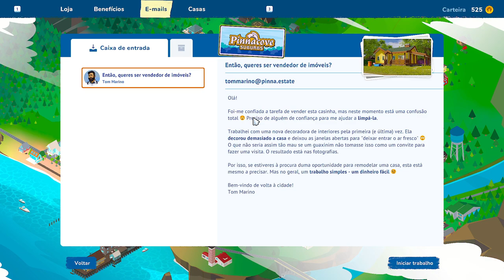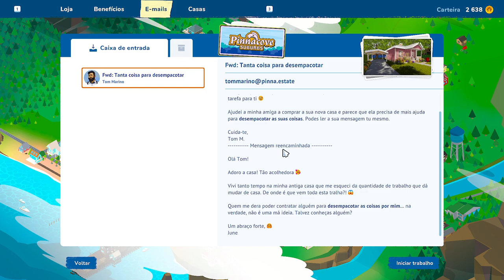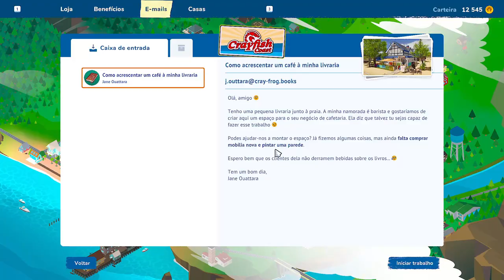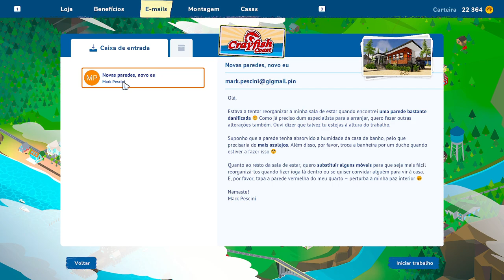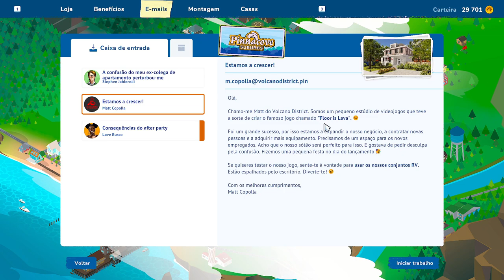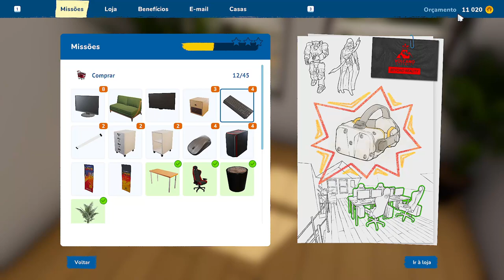O Remodelador Jogador Plays está de Volta (Português) House Flipper 2 O Começo da Gameplay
O bom e velho martelo, o confiável rolo de tinta, e a resistente esfregona, todos eles aguardam o regresso do Remodelador Jogador Plays em House Flipper 2.

Gamers, se queres ver mais é IMPORTANTE que apoies o vídeo com um LIKE e deixa o teu COMENTÁRIO a dizer que queres ver mais vídeos de House Flipper 2.

Obrigado, Lurkit pela chave do jogo House Flipper 2.

House Flipper 2 Descrição:
Não importa se és um veterano em transformações de casas ou se apenas estás a começar - vais-te sentir à vontade num instante!
House Flipper 2 introduz novas mecânicas e renova as do jogo original.
O bom e velho martelo, o confiável rolo de tinta, e a resistente esfregona - todos eles aguardam o teu regresso! E com o novo estilo gráfico as renovações nunca tiveram um aspeto tão bom!

Mais um tijolo no muro
Para que reformar uma casa quando se simplesmente podes construir uma? Liberte a tua criatividade no Modo Sandbox! Utiliza-a para recriar edifícios da vida real ou desenhar projectos que existem na tua imaginação.
Lembra-te: construir do zero não é tarefa fácil! Mas sejamos realistas, definitivamente vale a pena fazer um esforço extra para desenhar a casa dos teus sonhos.

Entre os cumes das montanhas e o mar sem fim encontra-se a cidade de Pinnacove.
Um lugar onde o tempo abranda, e os simpáticos habitantes estão prontos a confiar-te as suas casas.
Conseguirás descobrir algumas das histórias dentro destas paredes?
O teu velho amigo Tom, que parece conhecer todos na vizinhança, com muito prazer partilhará contigo um pouco de conhecimento local.

Um mar de oportunidades
No House Flipper 2, tu és o capataz!
És tu quem decide o que significa ""jogo relaxante""!
Gostas de construir? Escolhe o Modo Sandbox, que te permite construir casas do zero. Ou talvez prefiras limpar e decorar? No Modo História, mergulharás em longos e envolventes projetos de remodelação, bem como lidar com alguns trabalhos rápidos.
Senta-te e relaxa, vem a nova era de House Flipper!